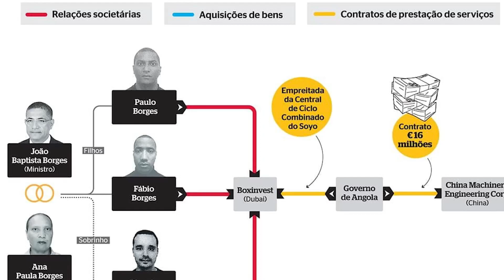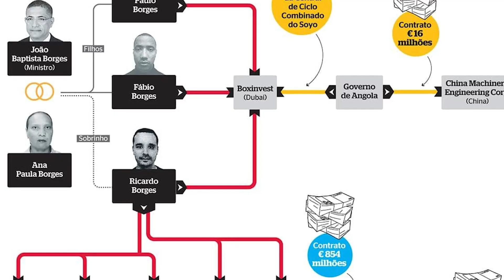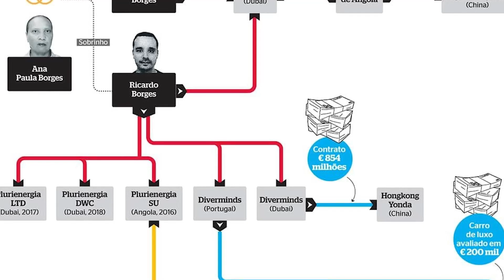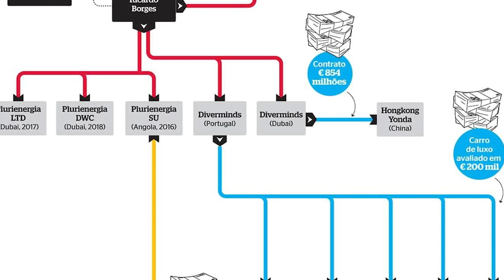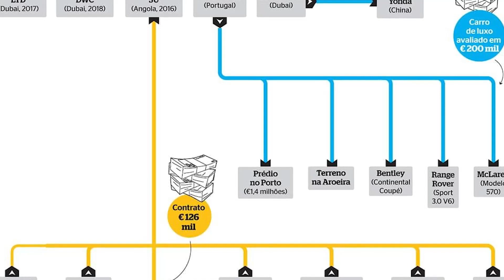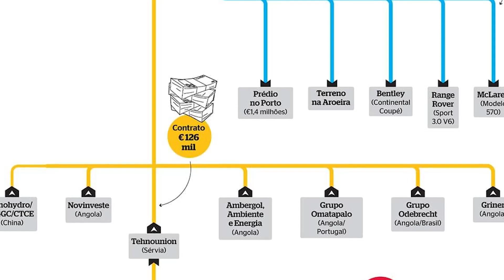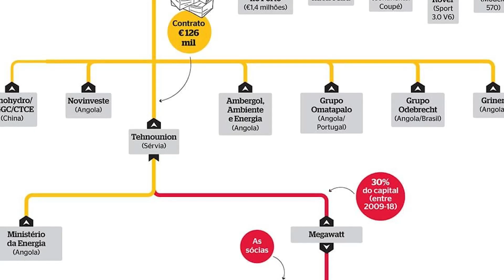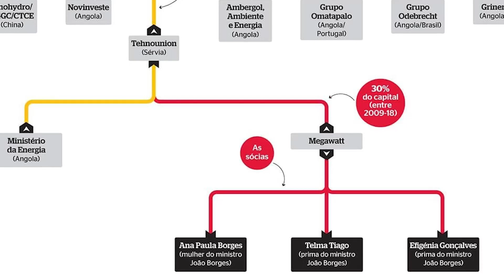RIXA ENTRE JLO E NANDO, FAZ CAIR EMPRESA DO EX-PR DA ASSEMBLÉIA, MULHER DE BORGES ACUSADA DE CORRUPC